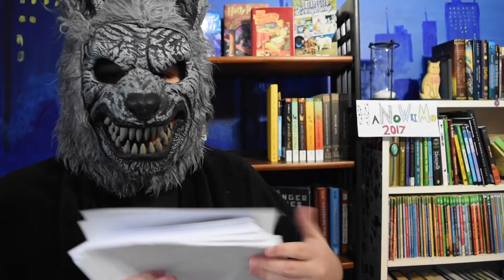RAMBLY CLICHÉS | NaNoWriMo Days 7-9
Where I stand:
Word count: 9,000
Words to personal goal: 11,000
Words to main goal: 41,000

SEA OF TREES IS NOW ON KINDLE!!

   "Gemini Robot" by Bird Creek.